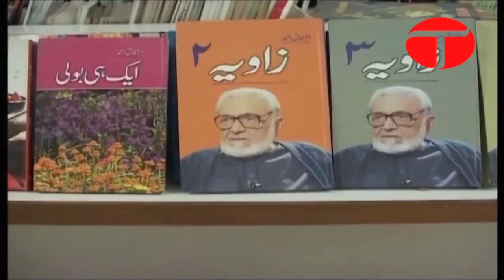Ashfaq Ahmed's writings continue to wow literary fans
Today marks the 8th death anniversary of Ashfaq Ahmed, one of Urdu's finest writers whose astute style and subtle sense of humor still continues to vow literary fans.

From his famous Tv plays such as Aik mohabbat sau afsaanay, Tota Kahani ,Hairat Kadah to his radio program Talqeen Shah, he always sought to reform society through his words.

He was also awarded the Pride of Performance and Sitara-e-Imtiaz by the govt of Pakistan to honor his services to literature and broadcasting.